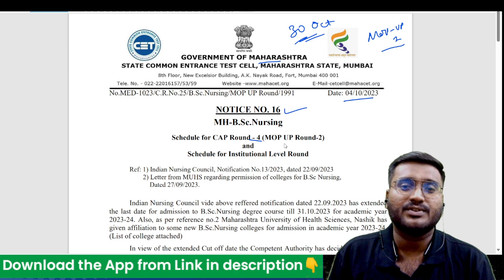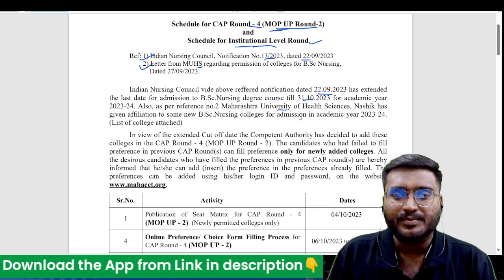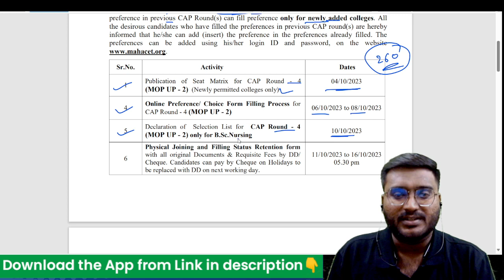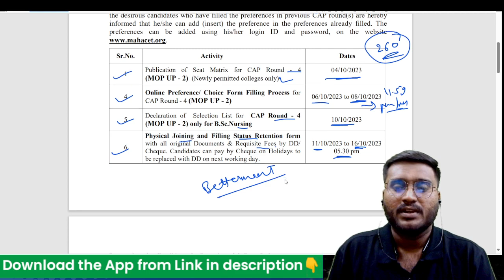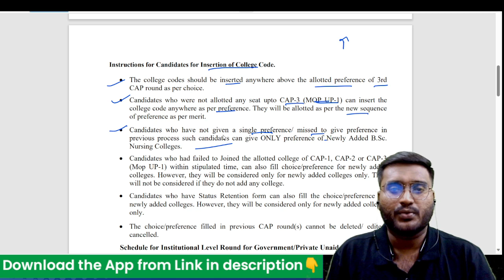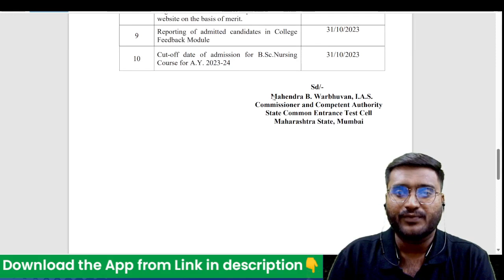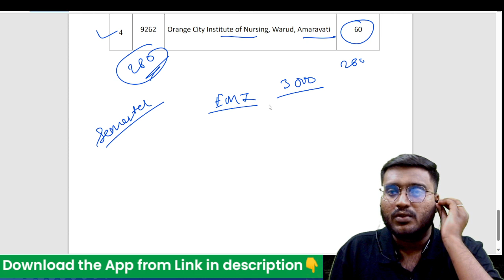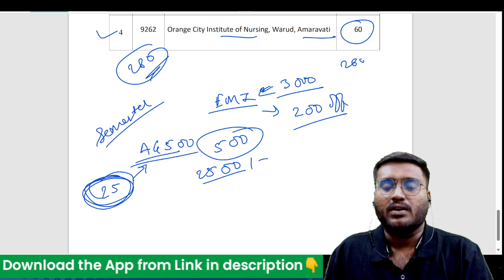BSc Nursing Admission🔥CAP Round 4,Mop Up Round & Institutional Round Schedule Released! New Notice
Hey guys if you're waiting for update from CET CELL here it is, a big update on CAP Round 4/Mop Up Round 2 and institutional round with eligibility criteria and important instructions that you can't miss to watch in this video.

Mop up round 2
mh bsc nursing update
new notice
notice no 16
cap round 4 hoga kya
next round konsa hoga
next round kab suru hoga
mop up round 2 ke liye kon eligible hai
new colleges
newly added colleges
preference filling
kya firse preference filling krni pdegi
bsc nursing admission updates
cet cell new notice
mop up round 2 schedule
cap 4 schedule

BSc Nursing Admission🔥 CAP Round 4,Mop Up Round 2 & Institutional Round Schedule Released!